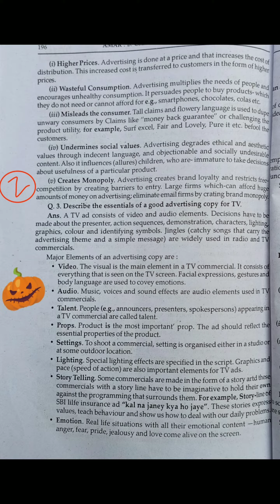Questions paper 2019 with solution//Advertising personal selling //semester 6 //B.com //Sol du //